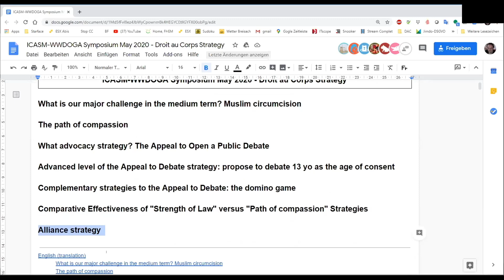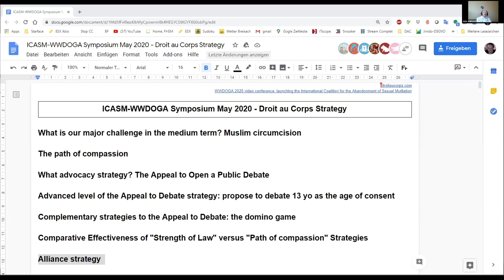2020 Symposium - Droit au Corps (Francophonie) - Global Strategy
1st symposium of the new international coalition The Bodyguards on the occasion of May 2020 WWDOGA

Global Strategy:
What is our major challenge in the medium term? Muslim circumcision. Faced with a global issue where intactivist organizations are politically weak, it is desirable to be part of a broad global alliance. In the path of compassion, an Appeal to open a public debate on the conditions for consent to circumcision is our advocacy strategy in the prospect of forming lateral alliances with many other causes.